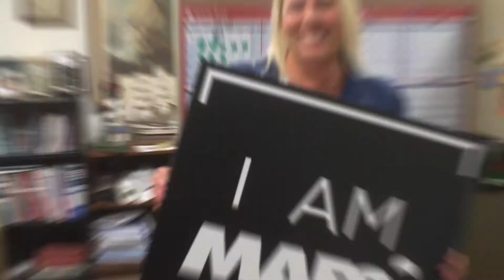2018 We Are MAFSI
2400 members strong, feeding North America. We, are MAFSI.